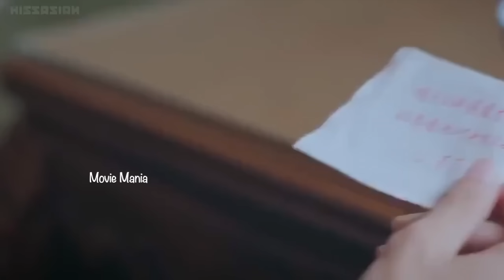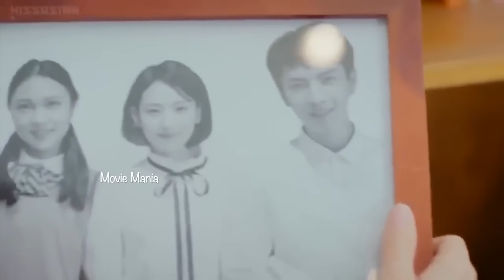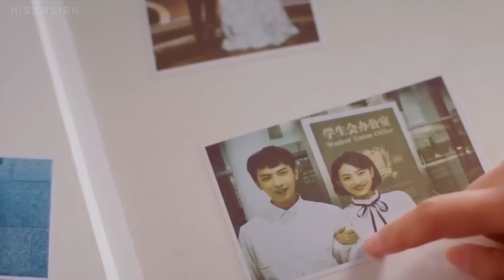1️⃣1️⃣ഒപ്പം ആൾമാറാട്ടവും കൂടിയായാലോ🫣പ്രണയവും ഇല്ലാത്തവൾ കല്യാണദിവസം ഒളിച്ചോടിയത് എന്തിനായിരിക്കും‼️